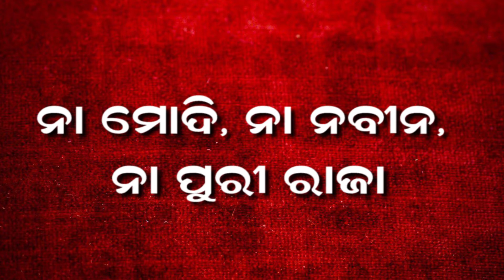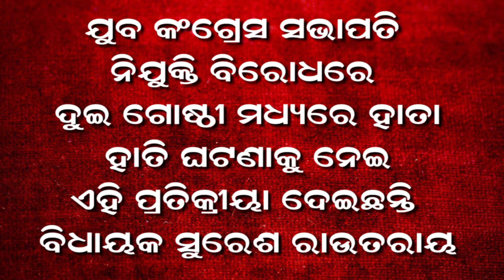ମୁଁ ଲୁଚିକି ଦେଖୁଥିଲି ରଥଯାତ୍ରାTHEVOP